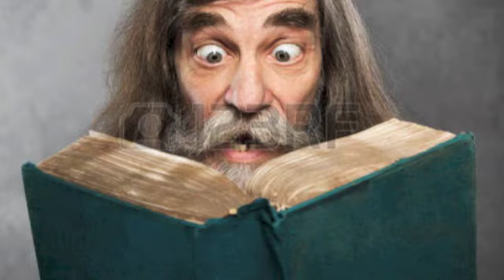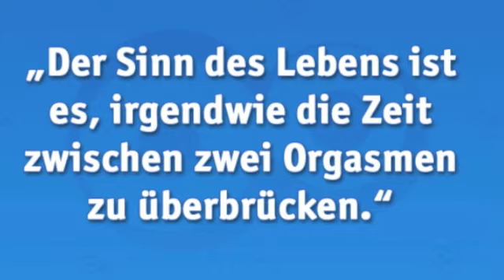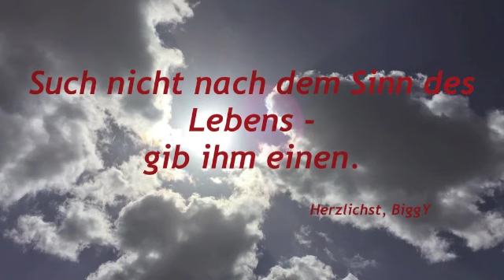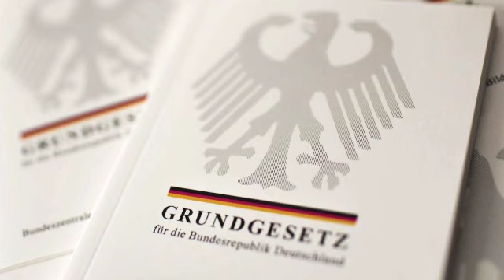Was ist der Sinn des Lebens?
1. Teil einer offenen, humorvollen und dennoch ernst gemeinten Heransgehensweise mit Ton und Bild an dieses große Thema. Es wird keine Antwort vorgegeben, sondern zunächst einmal die Implikation der Frage nach dem Sinn des Lebens untersucht.